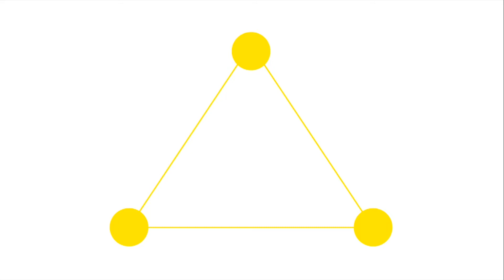Are great songwriters just good thieves? | Song Theory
Make your songwriting "Great" by stealing

I am going to let you in a little-known secret. Creative professionals, people that get paid to be creative, don’t wait around for inspiration to strike. That’s because they can’t wait around to get paid. Novelists, screenwriters, and cartoonists have a highly tuned creative process. One of my go-to-moves, when I am feeling stuck, is to use reference tracks to help get my creative juices flowing.

Interested in learning more about my songwriting process?